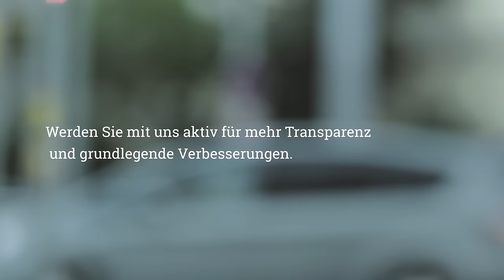Sind diese Schuhe tragbar? - Change Your Shoes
Sneaker, Hackenschuhe, Wanderstiefel - Schuhe gibt's für jeden Anlass. Doch hinter den Sohlen, die uns durch die Welt tragen, stecken oft Geschichte, die mit Menschrechtsverletzungen, miesen Arbeitsbedingungen und Schäden für Mensch und Umwelt zu tun haben.

Mit der Kampagne Change Your Shoes nehmen INKOTA und SÜDWIND die Missstände in der Leder- und Schuhproduktion ins Visier. Ziel ist es, eine grundlegende Verbesserung der sozialen und ökologischen Bedingungen in der globalen Leder- und Schuhindustrie sowie mehr Transparenz für die Verbraucher/innen herzustellen.